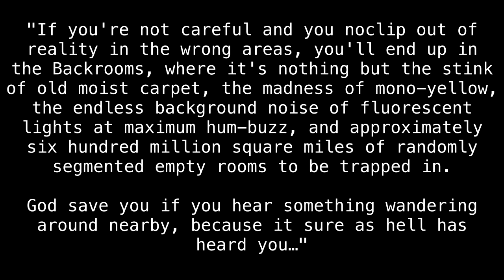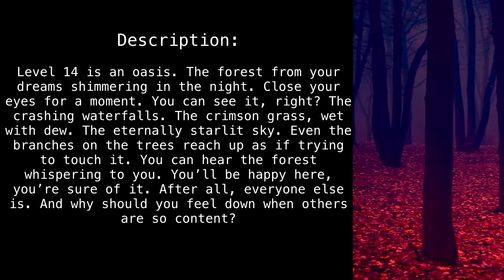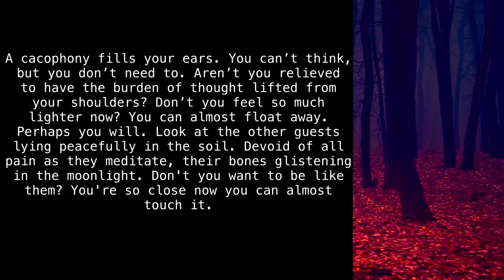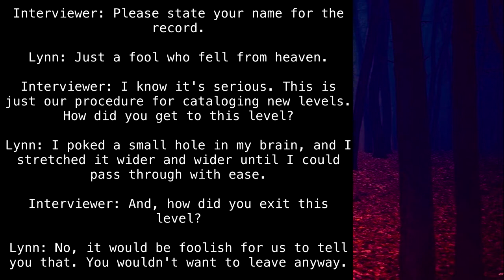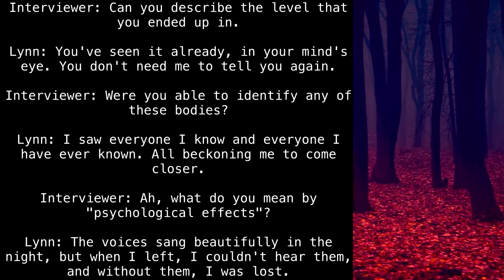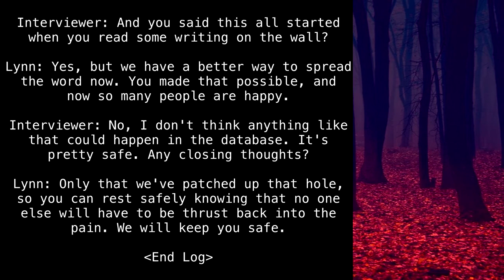Level 14 "Paradise" [Backrooms Wikidot]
Wait, I'm lost.

Article by "CutTheBirch."

Picture taken by "gorchakov.artem". Edited by "CutTheBirch".

Sections:
00:00 - Introduction
00:36 - Classification
00:56 - Description
02:10 - Communities and Outposts
02:57 - Entrances And Exits
03:13 - Supplementary Documents